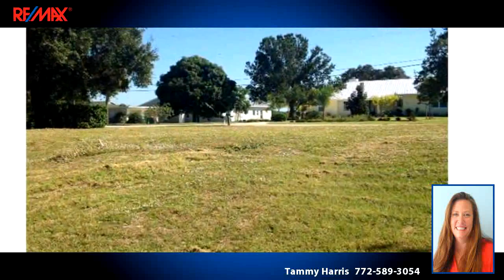Homes for sale - 9895 Riverview Drive, Micco, FL 32976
Buildable lots run street to street ready for your new home with plenty room for toys or nice large drive with workshop. Deeded use of private boat ramp and pavilion with Sebastian River access. Nice location offers the river views and access.

Bedrooms: 0
Bathrooms: 0
Square Feet: 0
Price: $148,500